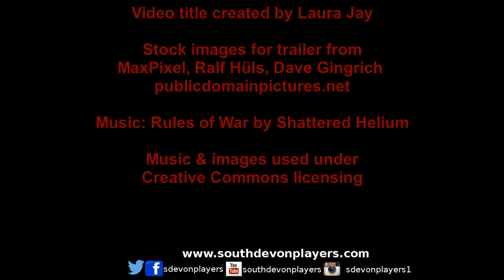Open Auditions for William Shakespeares Macbeth, Brixham, Devon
Announcing Open Auditions
for our next theatre production; William Shakespeares Macbeth.
All roles are open to be cast (we do not pre-cast anything). We love welcoming new people in the area, who are enthusiastic about getting involved in creating theatre productions.

Actors must be based in South Devon. Under 16s accompanied by a parent.

1pm on the dot, at Chestnut Community Centre, 1-3 Poplar Close, Brixham, Devon TQ5 0SA. Doors open from 12.30pm.

This show is using Shakespeares original text, in a postapocalyptic setting, with steampunk elements to the design of the show.

More information about our auditions, with information pack, on our